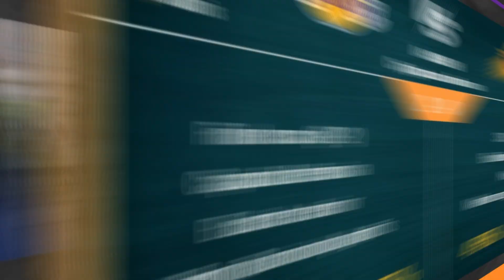PREVIAS partidos NBA | 05.12.2023 | #40 LAKERS VS SUNS Y BUCKS VS KNICKS EN CUARTOS DE COPA NBA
Segunda jornada de cuartos de final con dos duelos muy parejos. Mucho morbo en Los Angeles en el cruce a vida o muerte entre LeBron James y Kevin Durant; Knicks y Bucks miden sus diferentes estilos de juego en busca del billete a Las Vegas.

Pacers y Pelicans esperan rival en semifinales.